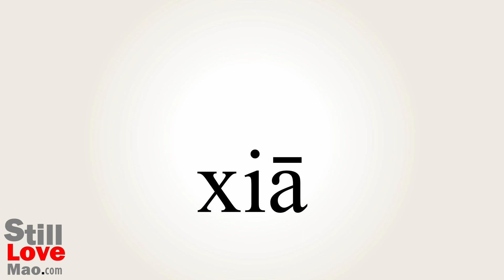How to Say Prawn in Chinese